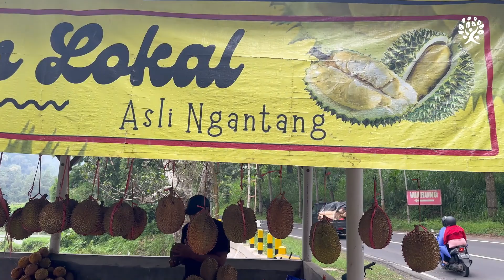Tour De Java - SIAP SIAP TERGODA KELEZATAN DURIAN ASLI NGANTANG! | Eps. 11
Halo Propers!

Durian itu banyak jenisnya, salah satunya durian asli ngantang nih propers, durian khas dari kota Malang barat, yang ukuran buahnya sedikit kecil, rasanya manis pahit. Penasaran gimana reviewnya?

Ini dia videonya!